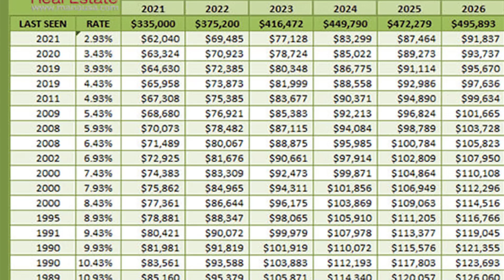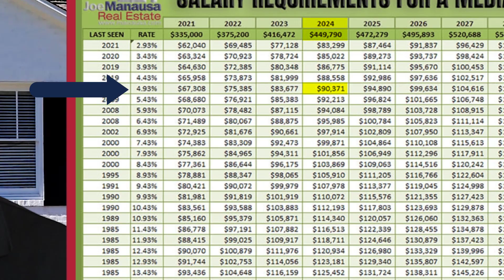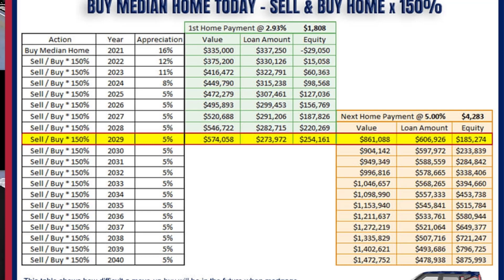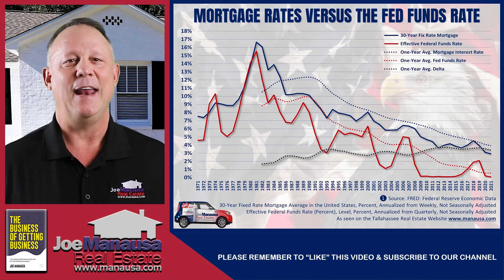Homeownership Rate is About to Crash in the U.S.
Joe Manausa Real Estate

In this video, I will discuss how the US homeownership rate crash is coming. Homeownership has been high since World War II, but there is a generational shift in the US housing market that is occurring with two key trends that will soon destroy home affordability. Watch to understand how trends in affordability and interest rates will help fuel this change.